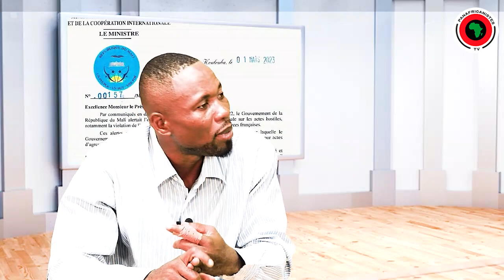Jonathan Batenguene - ONU: Bamako récuse la plume de Paris. Quelles conséquences géopolitiques ?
TRISTE FACT : vous n’êtes que 35 % abonnés à la chaîne. ❤️❤️❤️

Si vous souhaitez soutenir la chaine vous pouvez faire un don sur TIPEEE

Il suffit aussi de regarder une pub de 20 secondes